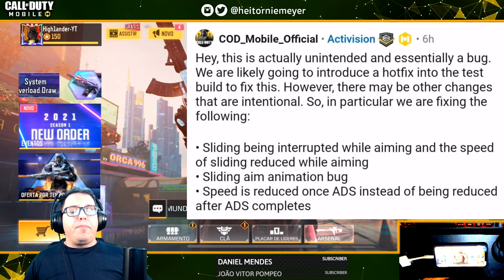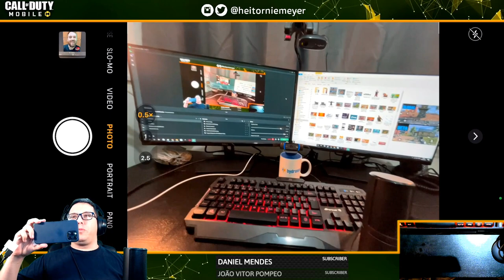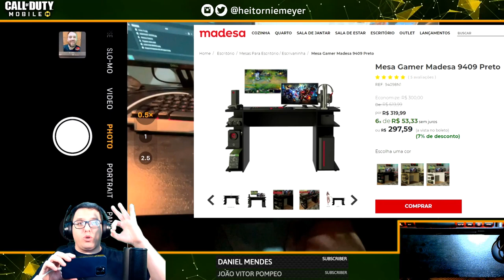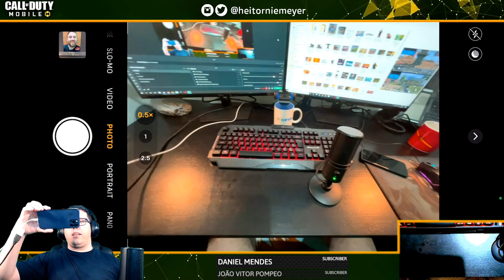Novidades da Season 2, Escopetas 12 Buffadas e meu Setup no Brasil - COD Mobile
Novidades da Beta da Season 2: Escopetas ABSURDAMENTE buffadas e mudanças na movimentação. Estou de volta ao Brasil e mostro meu setup do estúdio pra fazer as lives e gravar os vídeos.

Lives Segunda, Quarta, Sexta e Sábado, sempre às 18:00hs do Brasil!

▶▶ Me segue no Instagram: @heitornieme...
▶▶ Me segue no Twitter: @heitorniemeyer
▶▶ Me segue no Facebook: /livesdohigh
▶▶ Me segue na Twitch: /livesdohigh